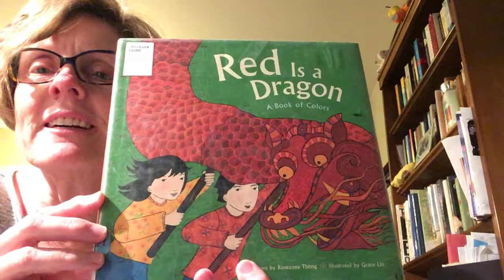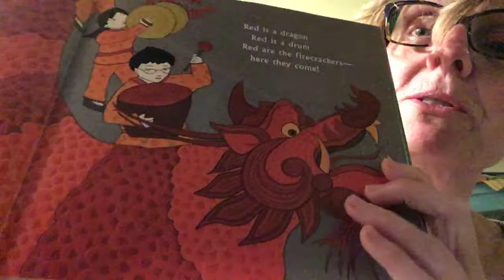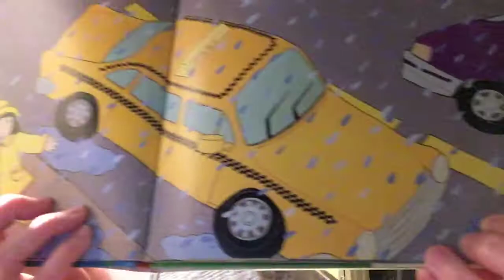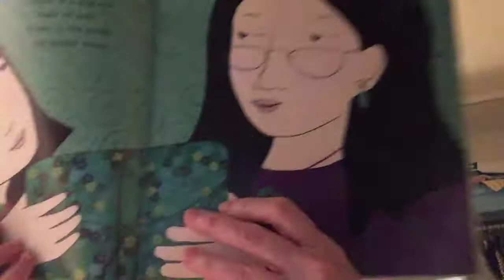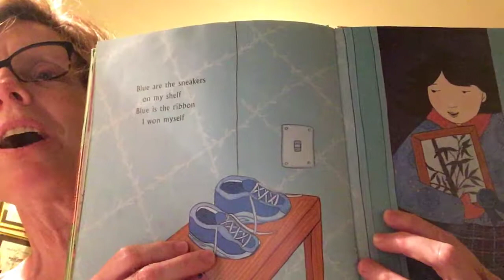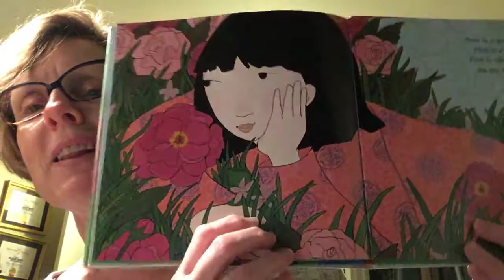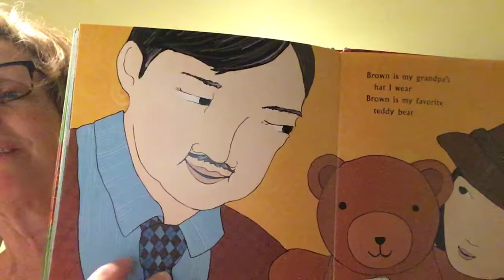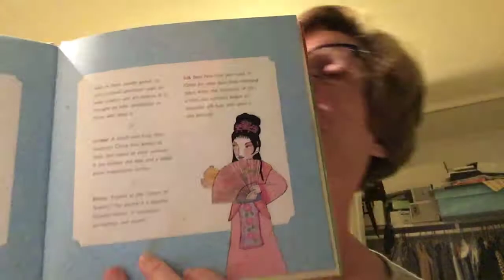Red is a Dragon